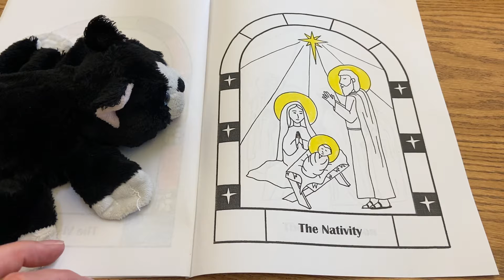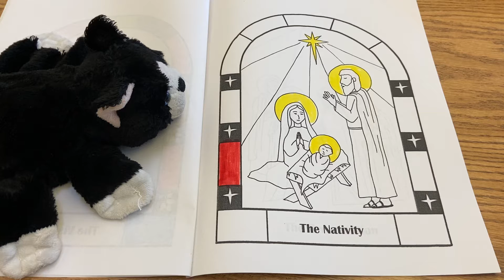1/4 Religion Lesson 2 of 2